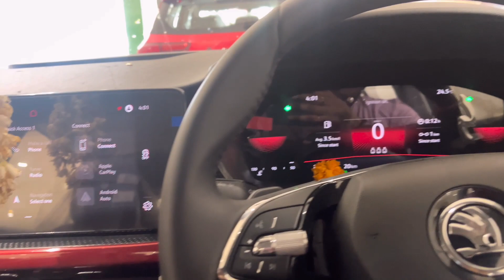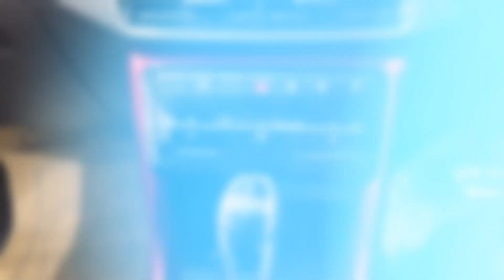Kushaq Monte Carlo 1.0 TSI AT | Features?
Skoda Kushaq price ranges between Rs. 14.39 Lakh - Rs. 24.25 Lakh depending on the variant selected.

Customers can choose from variants including Active, Ambition, and Style. Also on offer are two special editions including Monte Carlo and Onyx Edition.
Exterior highlights of the Skoda Kushaq include the signature butterfly grille with black vertical slats and chrome surround, LED headlamps with integrated L-shaped LED DRLs, fog lights, silver skid plates and roof rails, 17-inch alloy wheels, LED tail lights, shark-fin antenna, rear washer and wiper, as well as an integrated spoiler.

Inside, the Skoda Kushaq receives features such as an electric sunroof, a 10-inch touchscreen infotainment system with Apple CarPlay, Android Auto, and MirrorLink; a two-spoke steering wheel, wireless charging, ambient lighting, ventilated front seats, cruise control, and a cooled glove-box. The model is equipped with safety features that include six airbags, ABS with EBD, ESC, multi-collision braking, roll-over protection, brake disc wiping, hill hold control, and TPMS.

The Skoda Kushaq is available in five colours that include Tornado Red, Honey Orange, Candy White, Carbon Steel, and Reflex Silver. The dual-tone options include Honey Orange with a black roof and Carbon Steel with a silver roof. The mid-size SUV has a seating capacity of five occupants.

Powertrain options on the new Skoda Kushaq will include a 1.0-litre, three-cylinder TSI petrol engine producing 113bhp and 178Nm of torque, as well as a 1.5-litre, four-cylinder, TSI petrol engine producing 148bhp and 250Nm of torque. A six-speed manual unit is standard while the 1.0-litre and 1.5-litre versions get a six-speed automatic unit and a seven-speed DSG automatic unit as an option, respectively. These engines, which have now been updated to comply with the BS6 Phase 2 and RDE emission norms, are claimed to return up to seven per cent more fuel efficiency.